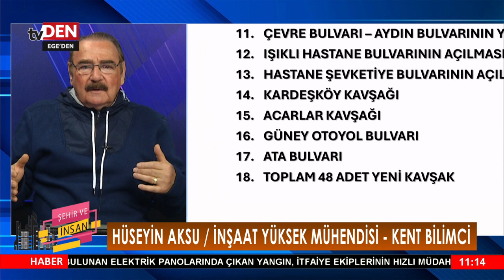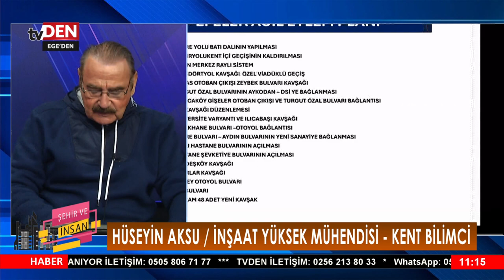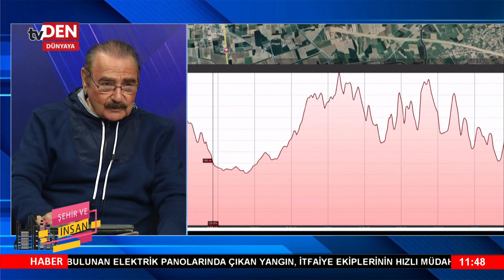Şehir ve İnsan | 14.05.2024